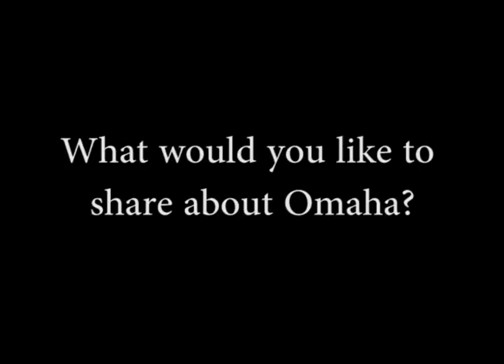Finding Omaha: Mark | Omaha Documentary Series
Mark was leaving a local library in Dundee when I met him. He was very friendly and spent a few minutes answering my questions.

Finding Omaha is an interview documentary series that gives viewers the chance to learn about different people, their life and what it's like to live in the city of Omaha.

Omaha, Nebraska